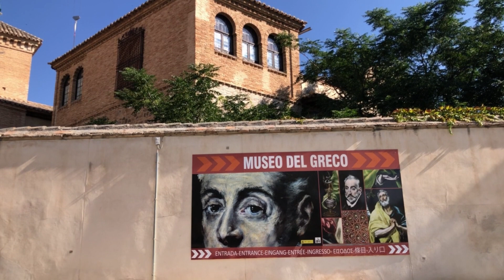Toledo - Museo del Greco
Video by - Lukan
Interviewer - Gabriel Napoleone
Production - Review Presents and TV1
Museo Del Greco - Toldeo 2021
Guests:
Carmen Alvarez Nogales - directora Museo del Greco
Jose Redondo Cuesta -  Profesor - experto del arte
Palma Martinez-Burgos  Art critic